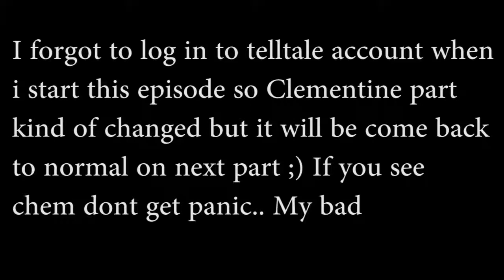The Walking Dead (Season 3) Episode 3 in HINDI - Part (2/3)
The Walking Dead Season 3 includes Episode 1: Ties that Bind - Part 1, Episode 2: Ties that Bind - Part 2, Episode 3: Above the Law, Episode 4: Thicker Than Water and Episode 5: From the Gallows.

THE WALKING DEAD SEASON 3 : A New Frontier IS 2016 game which is episodic graphic adventure base game. Similar to the previous seasons, The Walking Dead: A New Frontier is a point-and-click adventure game. In contrast to previous seasons, there will be two playable characters: Clementine, the heroine from the previous games; and Javier, a new character introduced this season.
 Certain replies from other characters may offer the player multiple choices to select from, including the option to stay silent, with a limited amount of time to make the selection; if the player does not select an option, the conversation will continue as if they had stayed quiet.
This video is starting of new section of the game with we encounter new family and then get separated.
WOW! You reading This so awesome. Super love from me.

►My PC Specification:
OS: Windows 10
Processor: intel i5 4th Gen 3.1Ghz
Video Card: NVIDIA GeForce GTX 1060
RAM: 8GB HyperX Fury
HDD: 1.5TB